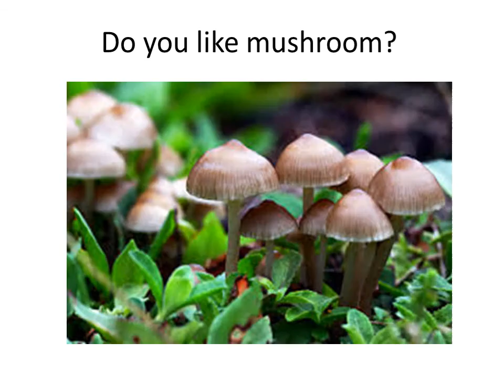Vegetables Lesson 2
Eggplant, mushroom, pumpkin, potato